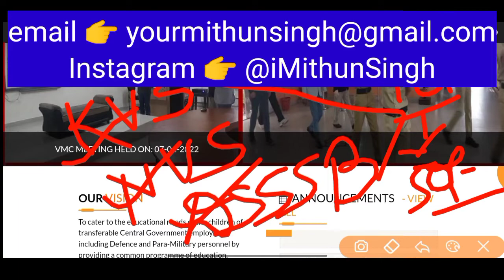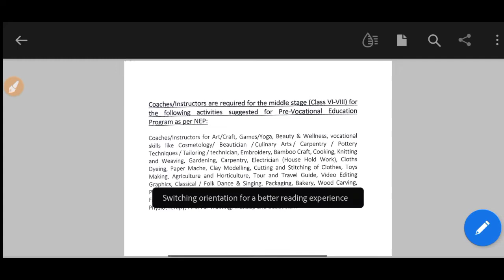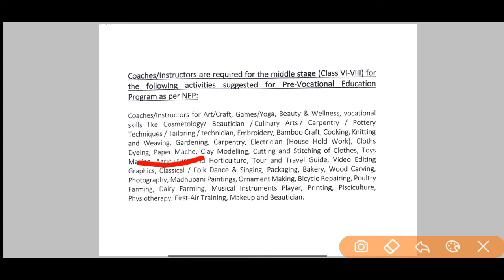KVS VACANCY 2022 | KVS RECUITMENT 2022 | KVS PRT TGT PGT VACANCY 2022 | KVS VACANCY KAB AAYEGI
KVS VACANCY 2022 | KVS PRT TGT PGT RECRUITMENT 2022 | KVS  NEWS 2022 | KVS NEW RECRUITMENT RULES 22

Instagram 👉 @iMithunSingh

ctet 2021

ctet july

kvs notification

KVS👇

KVS RECRUITMENT
KVS VACANCY

NVS👇

NVS PREPARATION

CTET👇

CTET ELIGIBLE
CTET 2021

DPS VACANCY
DPS RECRUITMENT

kvs pgt,

kvs pgt,

kvs vacancy,

kvs syllabus,

kvs syllabus,

kvs syllabus,

kvs syllabus,

2021, kvs vacancies 2021,